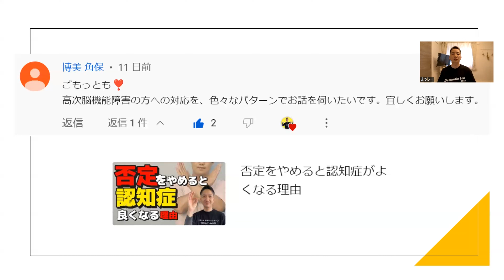認知症や高次脳機能障害の方への対応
【新企画】よっしーのセカンドオピニオン相談フォームはこちら！

☆介護の有益な情報発信をしています😊

または《@506txfuy》←で検索ください！
・求人情報
・SNS最新情報
・相談窓口 ect.をお届けします！

☆介護YouTube大学を応援してくださる企業様
・CogEvo（コグエボ）あなたの脳体力トレーナー

・みんなでケア ～介護業界特化型オンラインチャット～
紹介コード【ichigo】をご入力ください

☆当社の認知症ケアに対する内容は
こちらの本に基づいて行っています
「家族で治そう認知症」
国際医療福祉大学大学院
　竹内孝仁教授

竹内孝仁先生の最新刊も出ています！
「薬に頼らず認知症を治す方法」

◆一期一笑 在宅ケアグループでは
一緒に働く仲間を大募集しています！
こちらのリンクからご応募お待ちしております！

☆よっしー　プロフィール
・介護支援専門員（ケアマネ）

現在
・一期一笑 在宅ケアグループ
・むさしウェルビーイング協会 理事

経歴
・船井総合研究所 経営コンサルタント
・社会福祉法人なつめの会 理事
・日本最大級の介護イベント【介護甲子園】 執行役員

▼書籍URLについて
Amazonアソシエイト、
書籍リンクURLを使用しています。